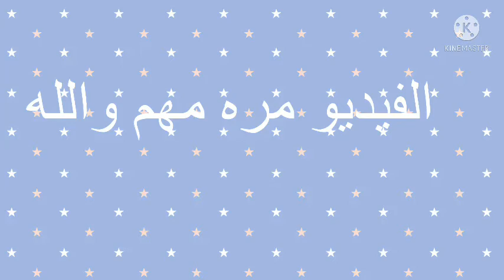فيديو مره مهم عن ناس يقلدون قناتي ارفعو عليهم بلاغات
اتمنا محد يسوي زيهم